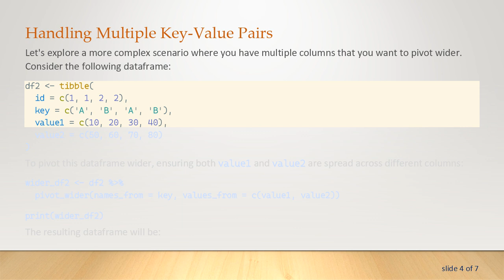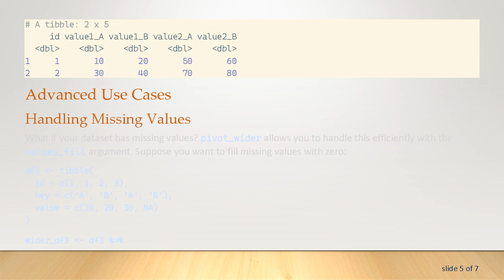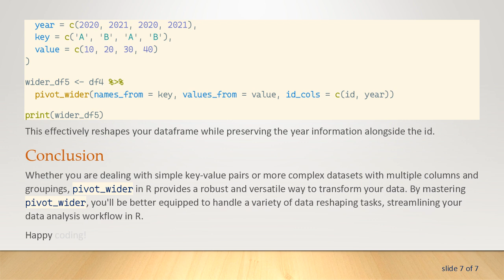Transform Your Data: Using pivot_wider in R for Multiple Tasks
Summary: Unlock the power of data transformation in R by learning how to use `pivot_wider` for multiple tasks. This guide simplifies the process for intermediate to advanced R users.

Data transformation in R is a crucial skill for data analysts and scientists. One common transformation task is restructuring data from long format to wide format. In R, the pivot_wider function from the tidyverse package provides a powerful and flexible way to achieve this. This guide will walk you through how to pivot a dataframe wider in R for multiple tasks, catering to intermediate to advanced users.

What is pivot_wider?

pivot_wider is a function from the tidyverse package that allows you to reshape your data, enabling you to convert row-wise data (long format) into column-wise data (wide format). This is especially useful when you need to spread values across multiple columns.

Basic Usage of pivot_wider

Before diving into advanced tasks, let’s take a look at the basic usage of pivot_wider. Suppose you have the following dataframe:

This dataframe has repeated IDs and respective key-value pairs. To transform this data into a wide format, use:

Handling Multiple Key-Value Pairs

Let's explore a more complex scenario where you have multiple columns that you want to pivot wider. Consider the following dataframe:

To pivot this dataframe wider, ensuring both value1 and value2 are spread across different columns:

Advanced Use Cases

Handling Missing Values

What if your dataset has missing values? pivot_wider allows you to handle this efficiently with the values_fill argument. Suppose you want to fill missing values with zero:

Custom Column Names

You may also want to customize column names. To add prefixes or suffixes to your columns, you can use the names_prefix or names_suffix arguments:

Pivoting Multiple Groupings

In some cases, you may need to pivot based on multiple grouping variables. Consider a dataframe with id and year as grouping variables:

This effectively reshapes your dataframe while preserving the year information alongside the id.

Conclusion

Whether you are dealing with simple key-value pairs or more complex datasets with multiple columns and groupings, pivot_wider in R provides a robust and versatile way to transform your data. By mastering pivot_wider, you'll be better equipped to handle a variety of data reshaping tasks, streamlining your data analysis workflow in R.

Happy coding!